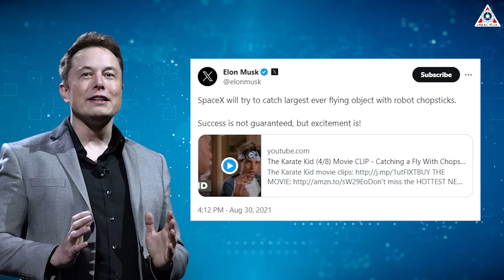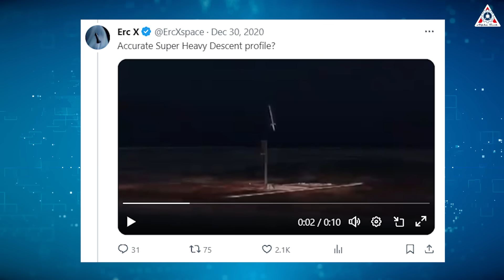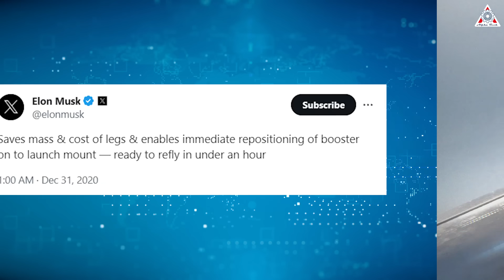SpaceX shocking delivery of the tower sections from Florida to Starbase, 3rd launch tower revealed!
It happened! SpaceX's 2nd Starship Tower is rising up in Texas...
SpaceX, the vehicle responsible for bringing astronauts from lunar orbit to the Moon's surface, could be carried out by 2026. That's why having numerous Starship flights between 2024 and 2025 becomes absolutely crucial.
Gwynne Shotwell, SpaceX's COO, highlighted the necessity for their colossal spacecraft to complete a minimum of 100 flights before embarking on the lunar mission.
It's an ambitious milestone that SpaceX is poised to achieve.
Consequently, as they prepare for the forthcoming bustling years, notably the pivotal 2024 with Starship's awe-inspiring test flights, SpaceX has been swiftly and efficiently upgrading its "Gateway to Mars" facility.